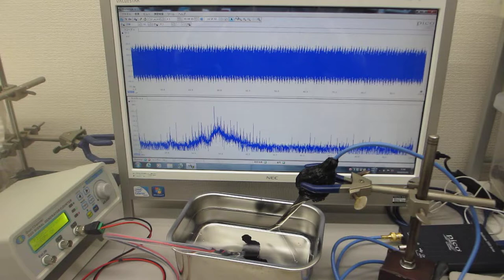メガヘルツの超音波発振制御プローブによる超音波伝搬実験